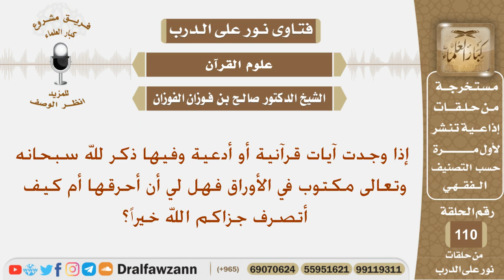إذا وجدت آيات قرآنية أو أدعية فيها إسم الله تعالى مكتوبة في أوراق فهل لي أن أحرقها؟ الشيخ الفوزان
نص السؤال:
إذا وجدت آيات قرآنية أو أدعية وفيها ذكر لله سبحانه وتعالى مكتوب في الأوراق فهل لي أن أحرقها أم كيف أتصرف جزاكم الله خيراً؟
السيرة الذاتية :
للاشتراك في قناة الشيخ صالح الفوزان

رئيس الفريق
لمشروع كبار العلماء